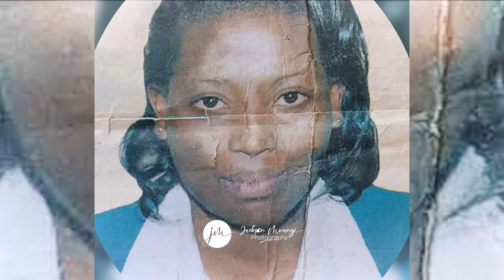Brian Chira final Send off (official video)